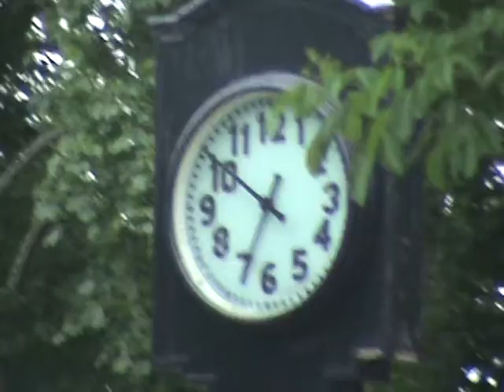Collegium 2011: Encountering the Hand of Jesus